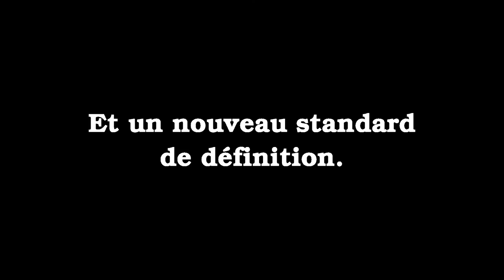Salon1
Azuru Diving au salon de la plongée de Paris 2017 !
Venez découvrir la révolution de l'image avec le HPIS et les nouveaux phares EVO !